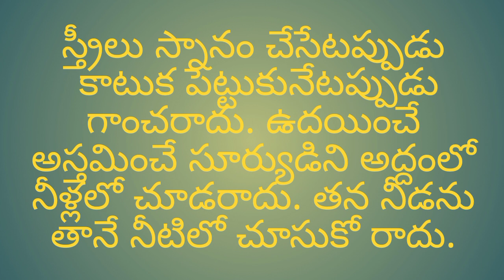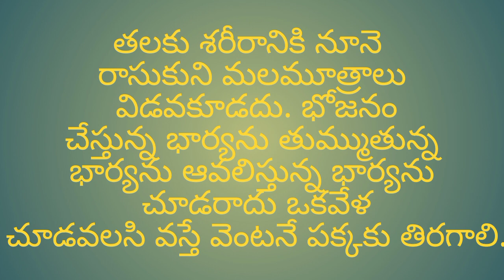motivation | Wife | Husbad | Motivational Quotes | Telugu Quotes | Life Quotes | Relastionship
Note : 👈👈👈👈👈
     ✍️✍️ Same to Same ✍️✍️
Because : 👈👈👈👈👈
 You Know... YouTube Community Guidelines
  Copy Right Strikes,
  Copy Right Claims
.Etc .

     Vedios  Clips :---  pixel Boys, PixelLab,